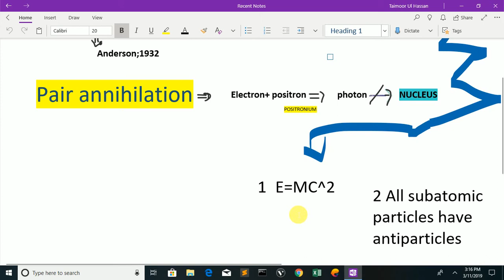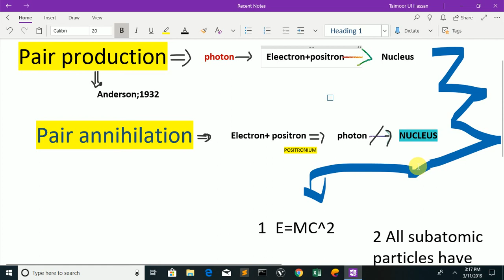Difference between pair production and pair annihilation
in this video i have explained  all the basic differences of pair production and pair annihilation